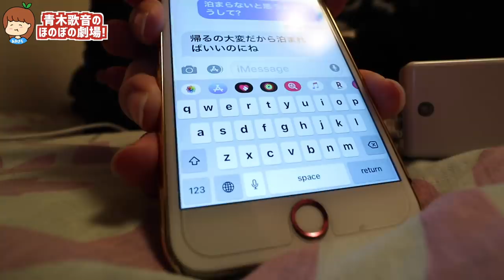一貫460円の中トロを沢山食べる！羨ましいでしょ〜！！【寿司】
びっくりするほど美味でした。